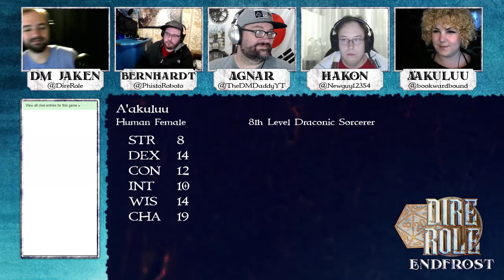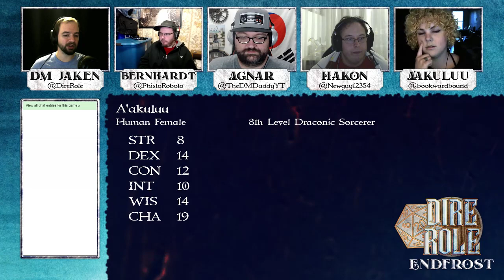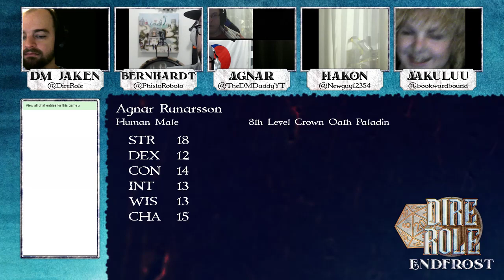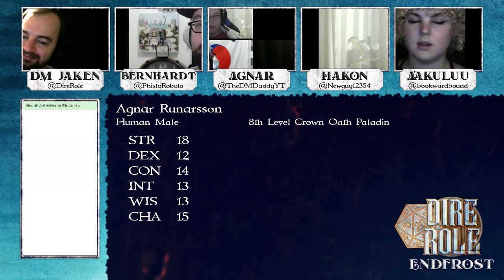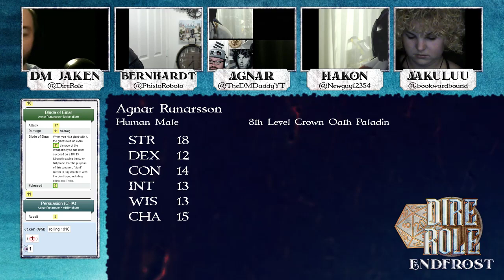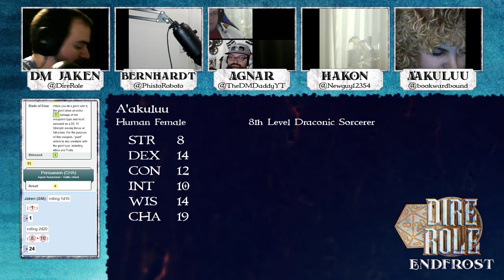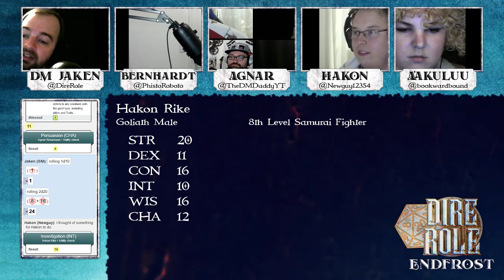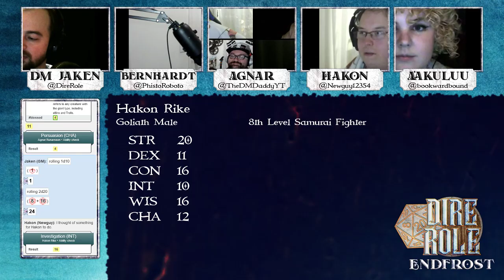Dire Role: Endfrost - Session 24 "Dedication"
Endfrost is a D&D 5th Edition campaign set in the world of Fire & Blade, taking place in the Northern Realms. In this shorter session, the party searches for the will to face the coming storm.

Including maps by Gabriel Pickard and tokens by Oliver Smith and Wider Path Gaming